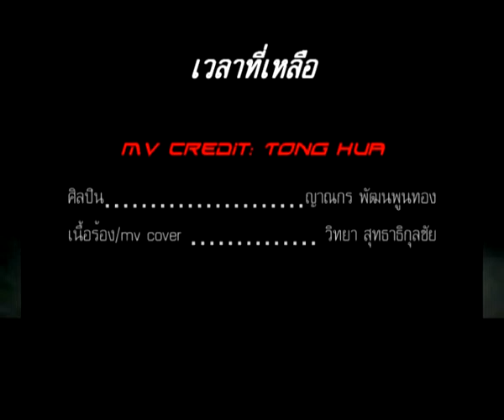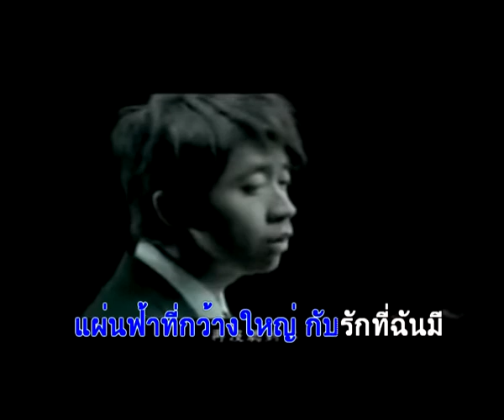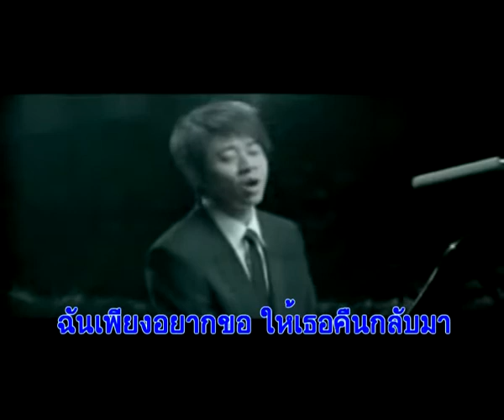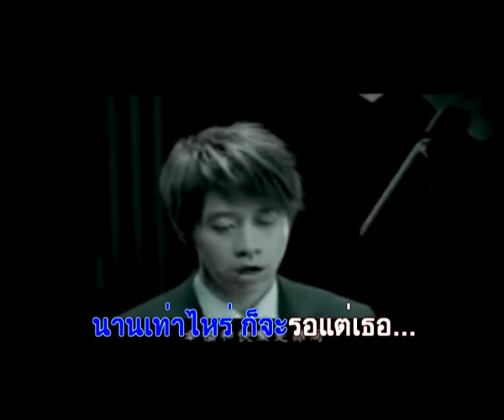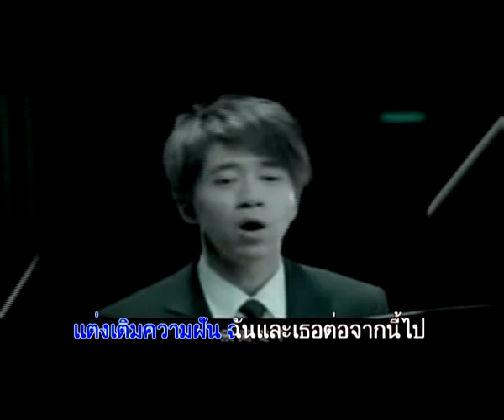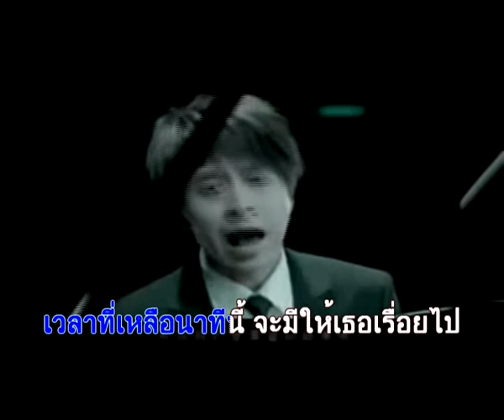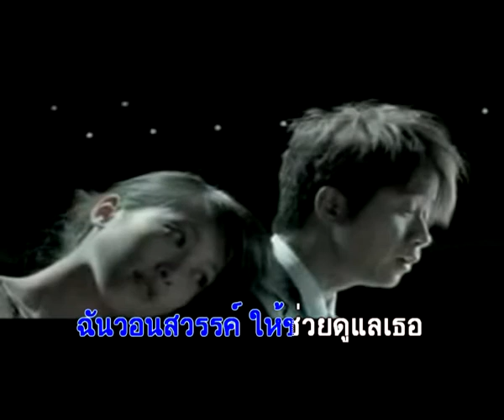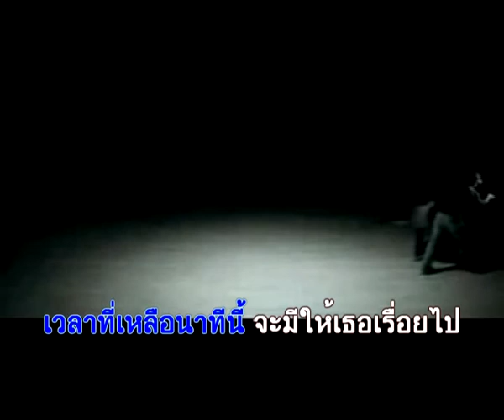เวลาที่เหลือkara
ตัวอย่าง งานkaraoke โดย บริษัทartmedia

***ความละเอียดต่ำกว่าชิ้นงานจริง เพราะทำการบีบไฟล์เพื่อัพโหลด